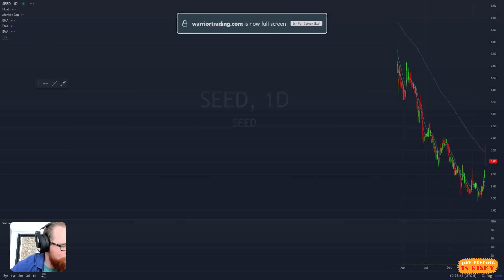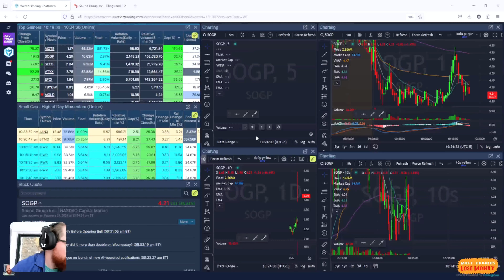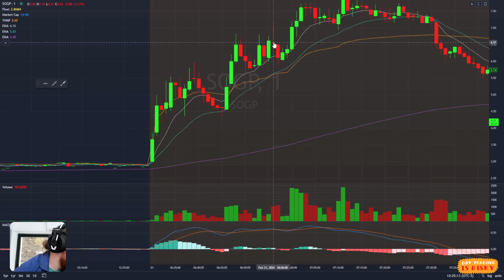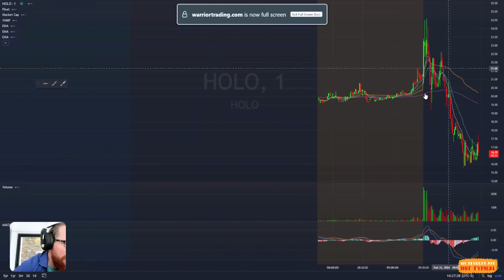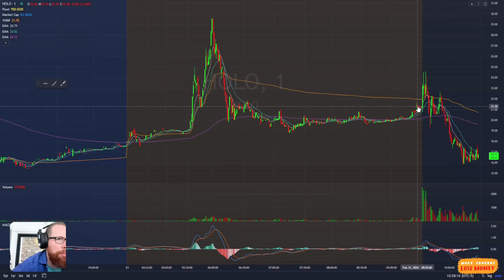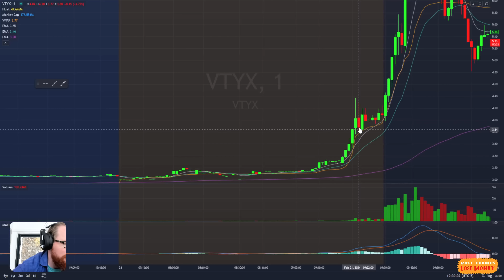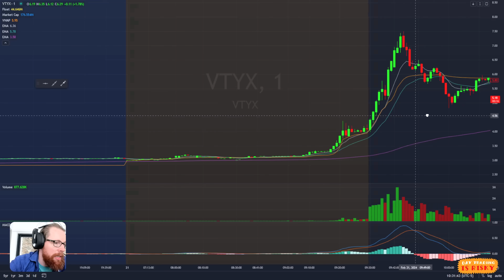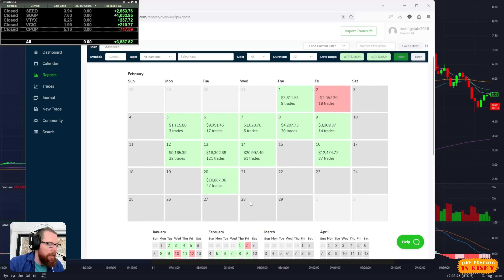These were the BEST stocks today!